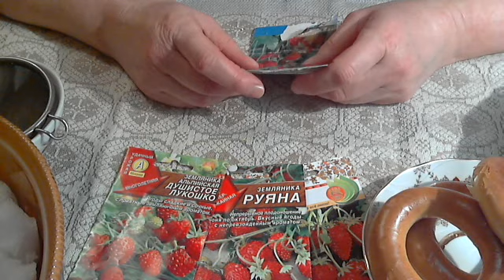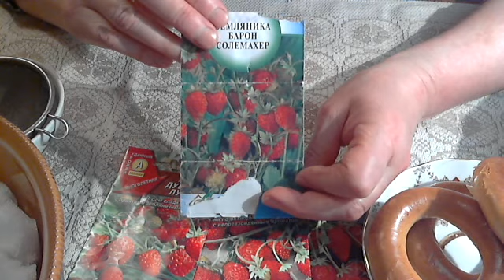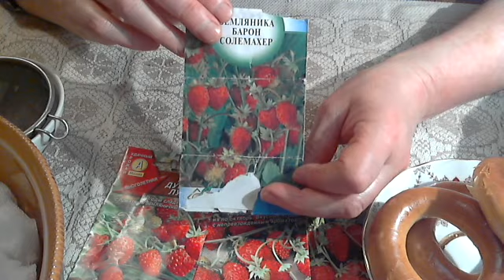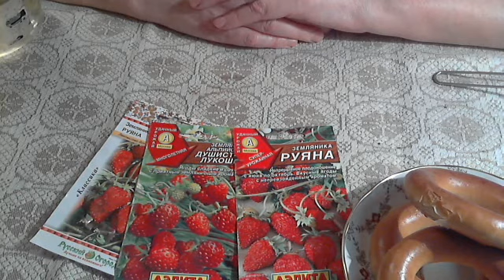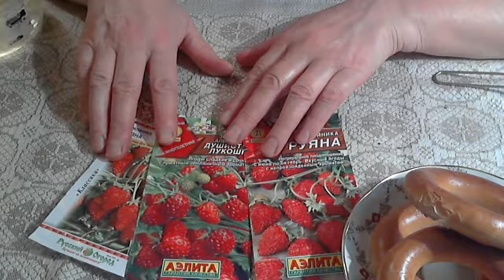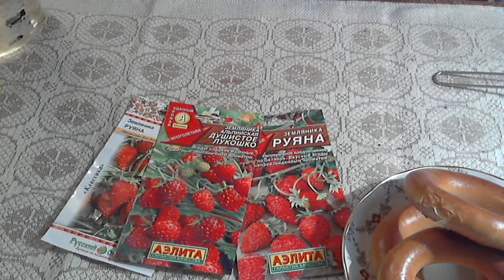Земляника ремонтантная мелкоплодная.Секреты посева для хорошего урожая.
Земляника ремонтантная мелкоплодная.
Секреты посева для хорошего урожая.
Сеем землянику "Душистое лукошко" и "Руяна".